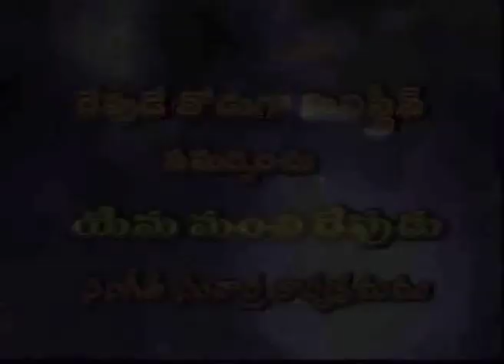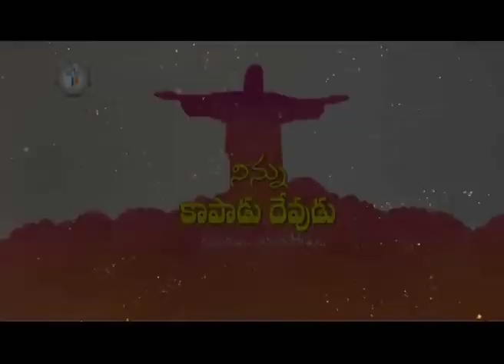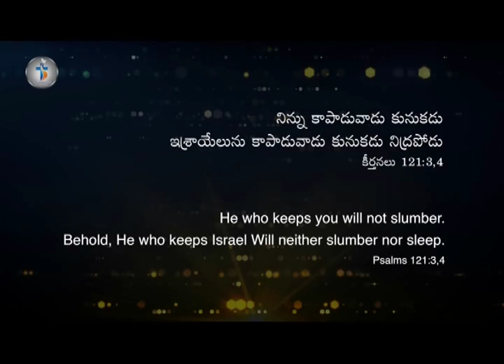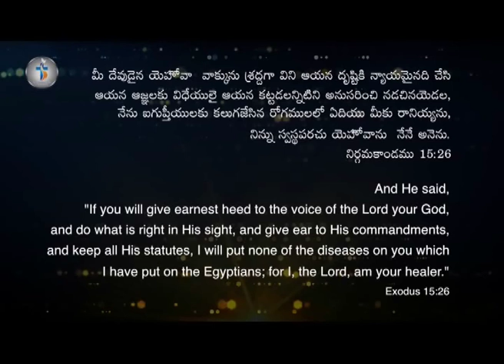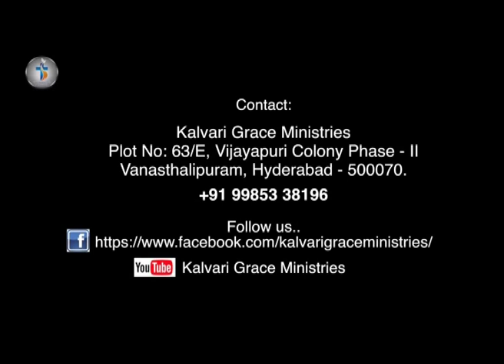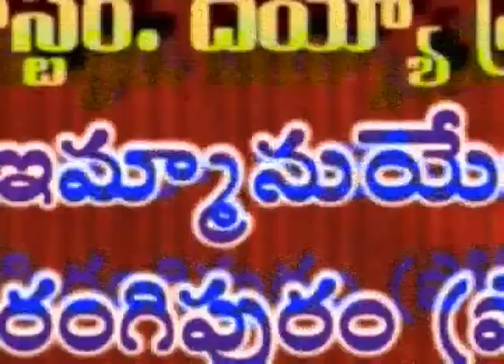Devotional Songs | Brother Diyya Prasad Rao | Yesu Manchi Devudu | Subhavaartha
Start your day and end your day with God by praising and thanking Him for all that he has done in your lives. Overflow with thankfulness! He alone deserves all the glory and praise. Bless the Lord at all times and forget not all His benefits. Whatever situation you are facing, praise Him and He will take care of all your needs. God loves us. You are born with a purpose! Praise can silence the enemy! Watch this video of Yesu Manchi Devudu and worship the Lord with all your heart!